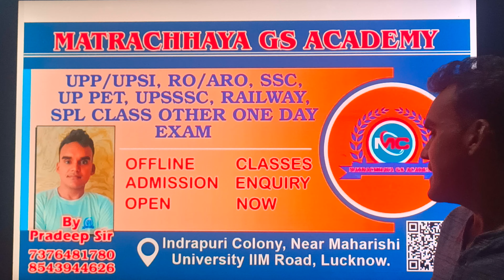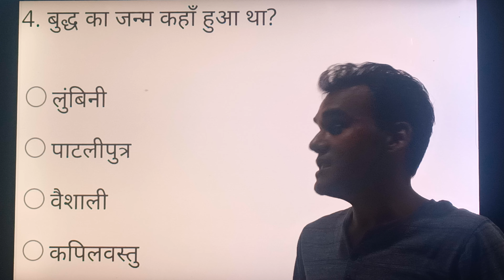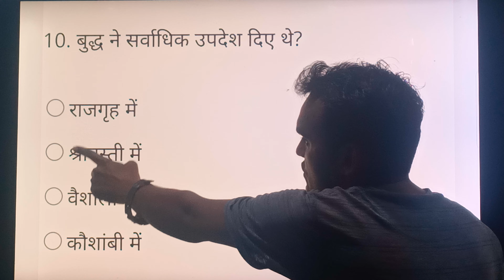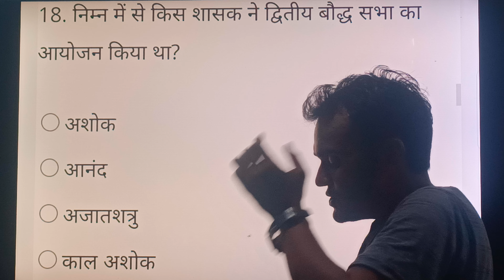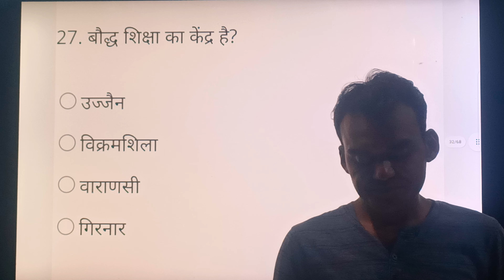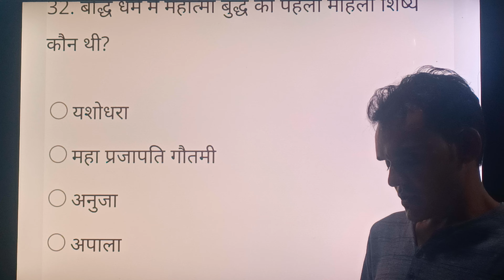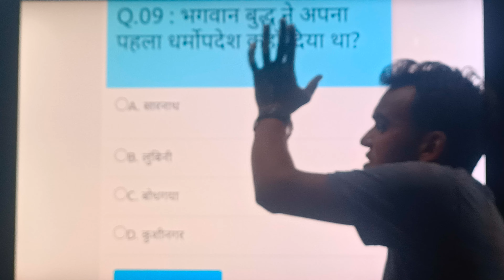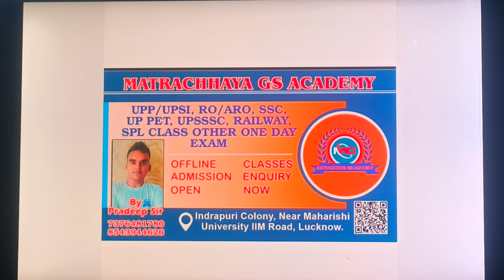BAUDH DHARM | PRADEEP SIR